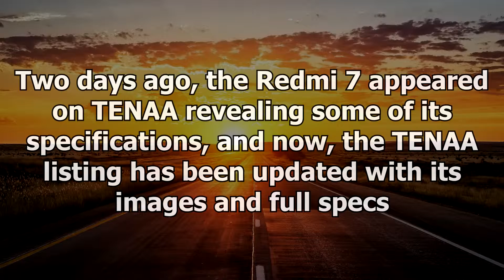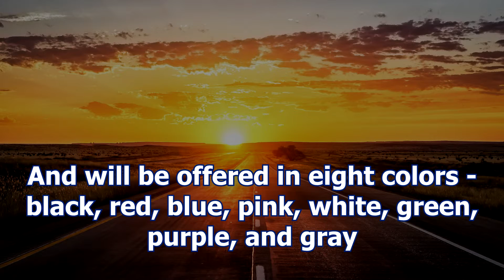Redmi 7 Full Specs List Leaked